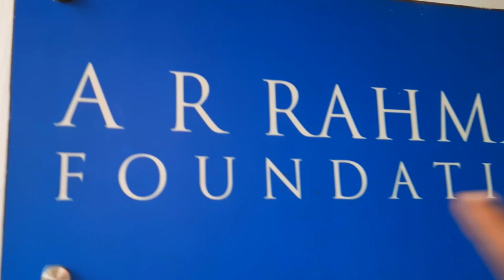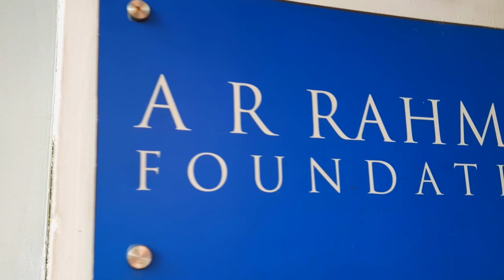A R Rahman House in Chennai | A R Rahman Life Style | A R Rahman Home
അങ്ങനെ ഞങ്ങൾ ചെന്നൈയിൽ ഉള്ള A R Rahman സാറിന്റെ വീട്ടിൽ പോയി ❤️❤️ അടിപൊളി വീട് ആയിരുന്നു... സാറിന്റെ വൈഫ്‌ഇനെ കണ്ടു... ഒരുപാട് ഒരുപാട് സന്തോഷം തോന്നിയ നിമിഷം 🥰🥰🥰

ഞങ്ങളെ instayil കൂടെ ഒന്നു സപ്പോർട്ട് ചെയ്യണേ 🥰🥰🥰

SaavlogsMalayalam

ARRahmanHouseinChennai
ARRahmanLifeStyle
ARRahmanHome
arrahmaninterview
arrahmanfamily
arrahmansongs
malayalam
saavlogsMalayalam
sherinzvlog
therapara
kochi
chennaitherapara
Kerala
actorshome
actorhouse